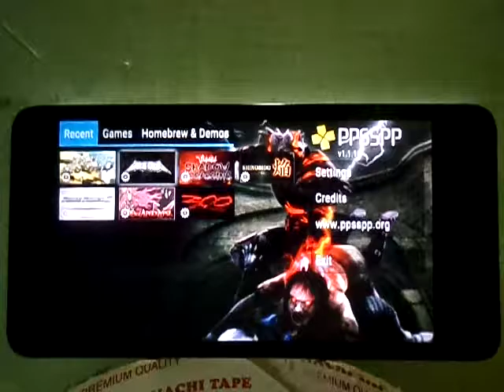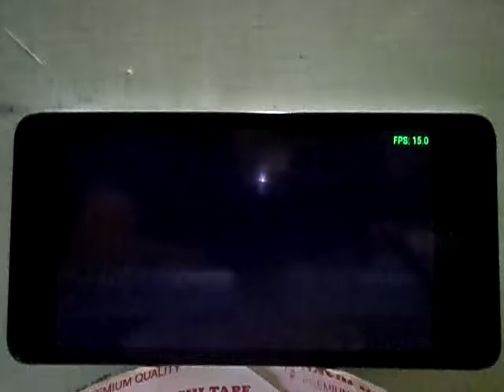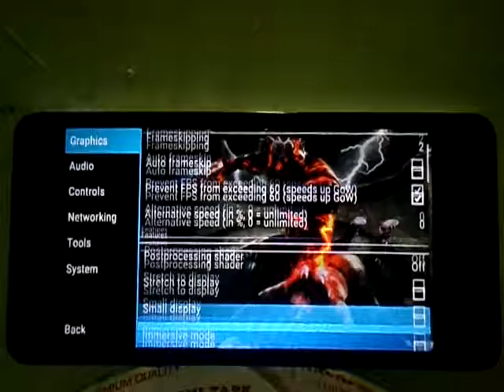gameplay ppsspp undead knight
xiaomi redmi 2/1GB, emulator ppsspp versi gold v1.1.1
* iso 484 MB

- review ini menggunakan six axis,
- settingan game bisa di liat di akhir video ya ^_^